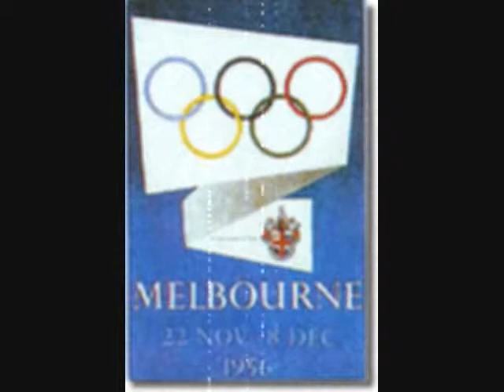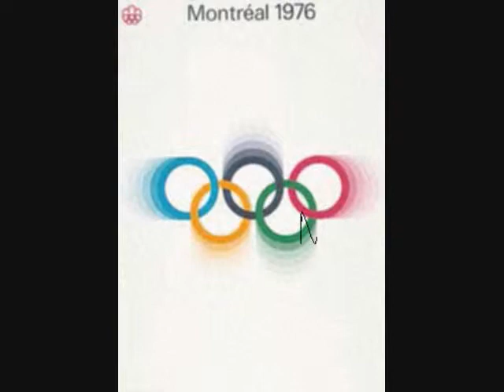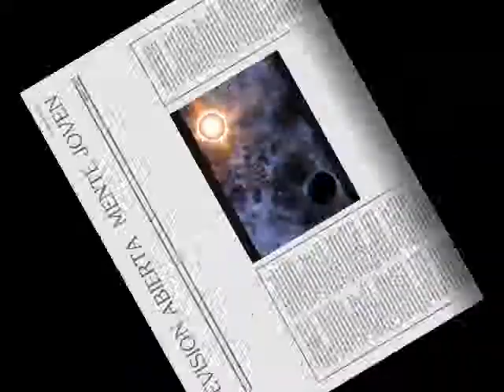Volviendo a los juegos limpicos pasados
Este video es una serie de ftoggrafias de los juegos olimpicos